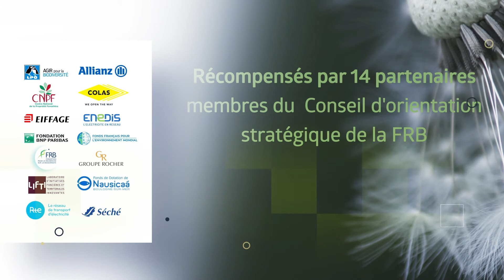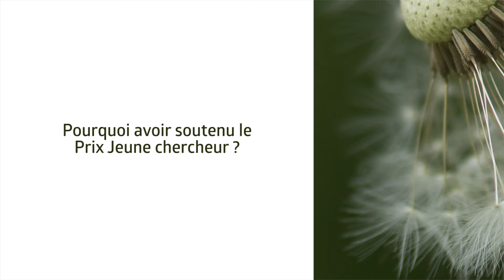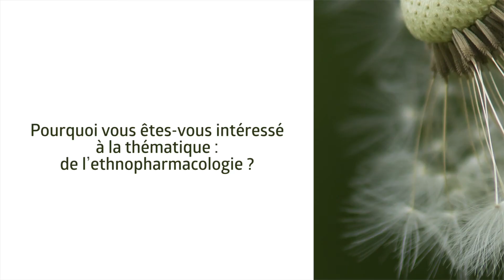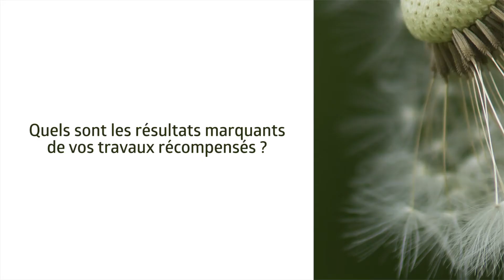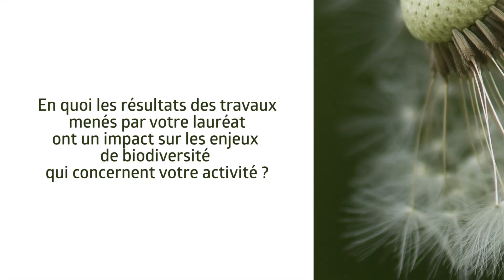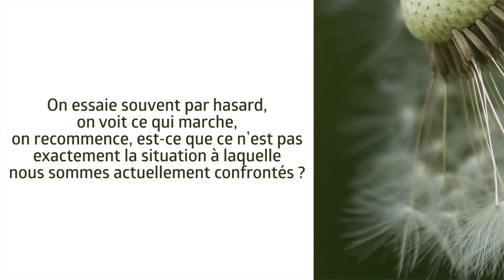Prix Jeune chercheur FRB 2e édition – François Chassagne récompensé par Allianz France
À l’occasion de la 2e édition du prix Jeune chercheur FRB, découvrez les 13 jeunes chercheuses et chercheurs récompensés et leurs sujets d’étude aussi passionnants que différents, tous faisant avancer la recherche sur la biodiversité !

Allianz France souhaite tout particulièrement soutenir l’excellent travail, original et innovant, sur le lien biodiversité et santé, à l'interface de la biologie végétale, de la pharmacologie et de la santé du lauréat François Chassagne et pour son approche multidisciplinaire de validation scientifique de remèdes traditionnels.